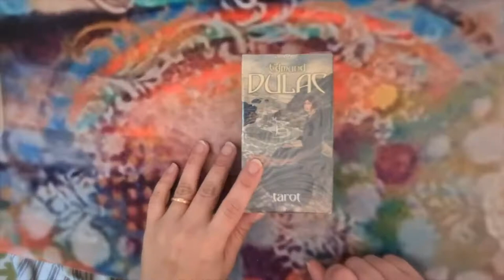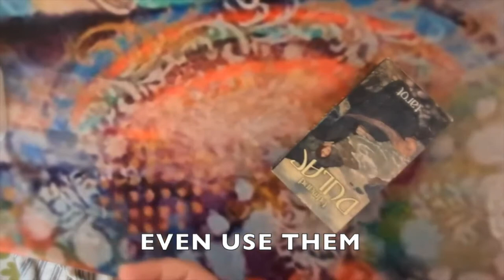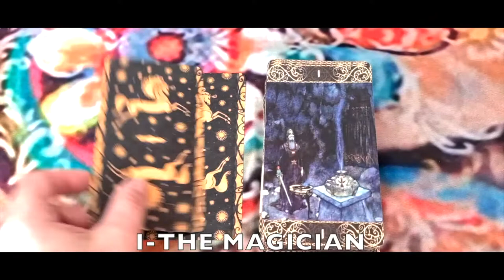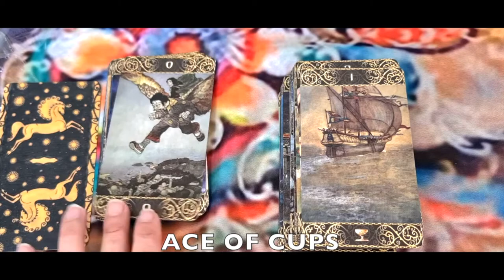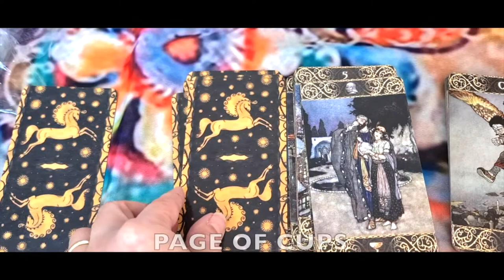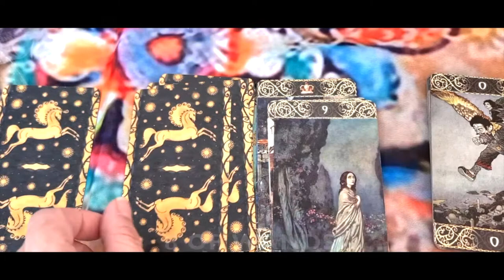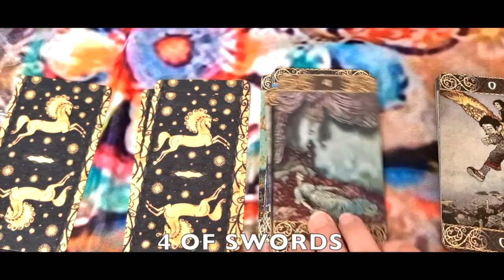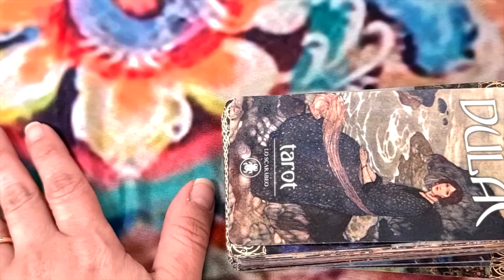The Edmund Dulac Tarot: Unboxing and Review of a Masterpiece Deck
This deck is based on the fairy tales & stories that we all know & grow up with.
Cinderella, 1001 nights (Arabian Nights), The Tempest,Garden of The Paradise,
Aladdin , Princess & The Pea , Sinbad, The Rubaiyat, Sleeping Beauty

00:00 Intro
0:33 Unboxing
02:17 Major Arcana
02:19 0 - The Fool from the The Eastwind flew faster still (from The Garden of Paradise)
02:21 I-The Magician (Little Mermaid)
02:26 II-The High Priestess The Snow Queen
02:29 III-Empress The Princess Deryabar  (The Princess of Deryabar) (Tales from The 1001 Nights)
02:33 IV-The Emperor (The Rubaiyat Peace to Mahmud on his Golden Throne)
02:38 V-The Hierophant (The Fisherman & The Genie)
02:43 VI- The Lovers Layla & Majnun
02:48 VII The Chariot (Cinderella)
02:54 VIII Strength (The Queen of Ebony Isles (Arabian Nights))
02:55 IX Hermit (The Rubaiyat)
02:58 X The Wheel of Fortune (Sleeping Beauty)
03:01 XI Justice (The Rubaiyat: That Spring Should vanish with the Rose)
03:05 XII (The Hanged Man Little Mermaid (The Bright Liquid)
03:08 XIII Death(The Nightingale-Lenore)
03:11 XIV Temperance (The Rubaiyat: An Angel Came Shining through the Dusk)
03:14 XV The Devil (Sindbad the Sailor and Other Stories from The Arabian Nights)
03:17 XVI The Tower The Bells (Edgar Allen Poe)
03:22 XVII The Star (The Rubaiyat, Hidden by the sleeve of Night)
3:26 XVIII The Moon (Al Araaf)
03:30 XIX The Sun  (The Rubaiyat, Hidden by the sleeve of Night)
03:34 XX Judgment (The Tempest-We are Such Stuff as Dreams are Made on)
03:38 XXI  The World (The Rubaiyat (Morning))
XII (Bells & Other Poems)
**Cups**
03:46 Ace of Cups (The Tempest)
2 of Cups (Princess Orchid)
3 of Cups (The Tempest)
4 of Cups (Beauty Had a Brave Heart - Beauty & The Beast)
5 of Cups (little mermaid)
6 of Cups (The Snow Queen)
7 of Cups (The fisherman and the genie)
8 of Cups (The Nightingale-Poor Fisherman is it possible?)
9 of Cups (Al Aaraaf- The Raven and Other Poems)
10 of Cups (The Tempest)
Page of Cups (Human or the Divine - Omar Khayyam)
Knight of Cups (Arabian Nights - Descent)
Queen of Cups (The Tempest-What sees thou in the dark backward and abysm of time Abysm of Time)
King of Cups (The Frog & The Golden Ball)
**Pentacles**
Ace of Pentacles (The Tempest)
2 of Pentacles (The Tempest - No Woman's Face Remember Save Mine Own)
3 of Pentacles (The Emperor's New Clothes)
4 of Pentacles (Princess and the Pea)
5 of Pentacles (The Snow Queen)
6 of Pentacles (The Angel of the drink of The Darkness  The Rubaiyat of Omar Khayyam )
7 of Pentacles (Loaf of Bread -  The Rubaiyat of Omar Khayyam)
8 of Pentacles (The Rubaiyat: I Stopped to Watch a Potter-The Rubaiyat of Omar Khayyam)
9 of Pentacles (The Tempest)
10 of Pentacles (The Rubaiyat of Omar Khayyam
Page of Pentacles (The Poetical Works of Edgar Allan Poe )
Knight of Pentacles (Bronte Sisters)
Queen of Pentacles - The Snow Queen - She had Read All the Newspapers)
King of Pentacles (Step into my Boat - Blue Beard)
**Swords **
Ace of Swords (The Tempest)
2 of Swords (Little Mermaid -The Little Mermaid Dissolved in Foam)
3 of Swords (The Haunted Palace)
4 of Swords (The Sleeper)
5 of Swords (The Belle)
6 of Swords (The Tempest)
7 of Swords (Prospero)
8 of Swords (The Tempest)
9 of Swords (The Nightingale)
10 of Swords (Blue Beard)
Page of Swords (The Magic Horse)
Knight of Swords (The Nightingale)
Queen of Swords (Thinking of Lady Yang)
King of Swords (In Search of Nightingale)
**Wands **
Ace of Wands (Cinderella)
2 of Wands (Blue Beard)
3 of Wands (Blowing Rose, The Rubaiyat of Omar Khayyam - Edmund Dulac
Blowing Rose, The Rubaiyat)
4 of Wands  (Garden of Paradise - The Fairy of the Garden)
5 of Wands (Snow Queen)
6 of Wands (Circe, The Enchantress)
7 of Wands (Sleeping Beauty)
8 of Wands (The Bells - The Raven and Other Poems)
9 of Wands (To Helen - Edgar Allen Poe)
10 of Wands The Rubaiyat of Omar Khayyam )
Page of Wands (Maidens are on White Horses, Arabian Nights)
Knight of Wands (Arabian Nights)
Queen of Wands (WInds of Tale)
King of Wands (Prospero - The Tempest)
The art of Edmund Dulac, a naturalised British French Master illustrator is channelled into an enchanting and mysterious tarot deck. Dulac became famous during the golden age of illustration (between the 19th and 20th centuries) for his magic-filled artwork, capable of moving the heart and charming the eyes.

I am not sponsored or paid by the company/author/artist for my unboxing videos. I want to share the love with you, and I hope you'll find what you are looking for, the one your heart desires. These are just my thoughts and opinions.

You can buy Edmund Dulac Tarot £17.33